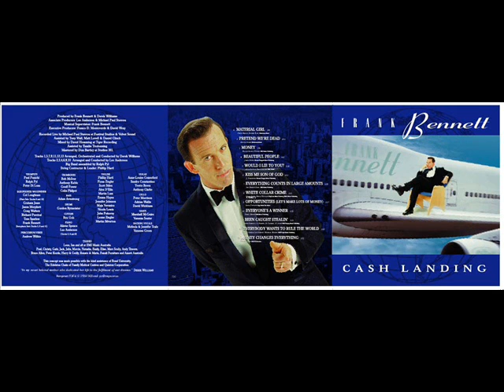Frank Bennett Everybody Wants To Rule The World.wmv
Frank Bennett's 90's Lounge Version of Tears For Fears Everybody Wants To Rule The World from the 1996 Album 5 O'Clock Shadow